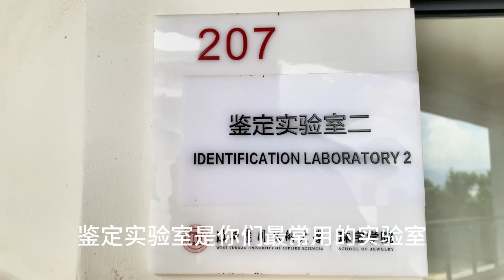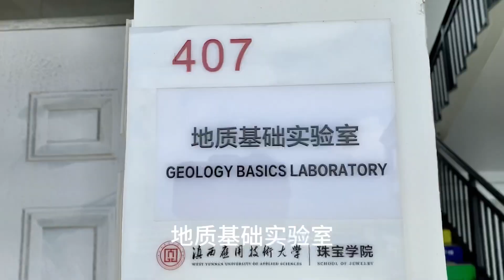个人自制中国云南腾冲滇西大珠宝学院宝石系宣传片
非官方，个人自制中国云南腾冲滇西大珠宝学院宝石系宣传片